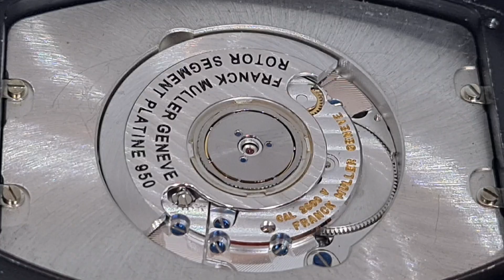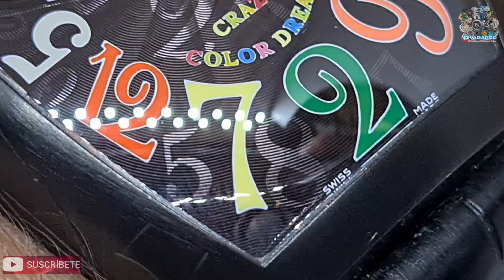Reloj FRANCK MULLER CRAZY COLOR DREAMS GENEVE MASTER OF COMPLICSTIONS CAL.2800 V/ROTOR PLATINE 950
Reloj FRANCK MULLER CRAZY COLOR DREAMS GENEVE MASTER OF COMPLICSTIONS NO.12 / 8880 CH NR,MOVIMIENTO ETA 2892A2,CAL.2800 V/ROTOR SEGMENT PLATINE 950